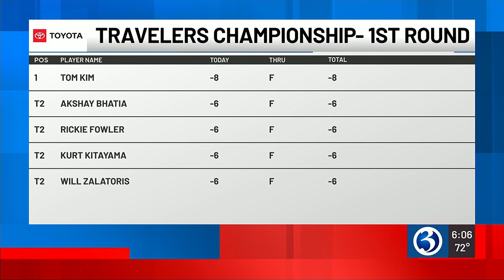Tom Kim leads as 2nd round of the Traveler's Championship begins Friday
The young golfer leads the field, heading into the tournament's second round.